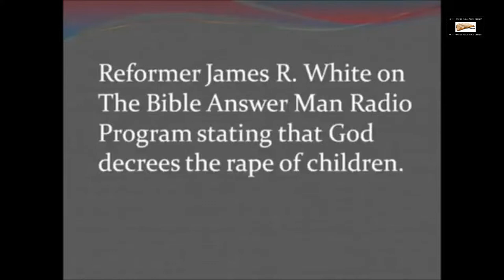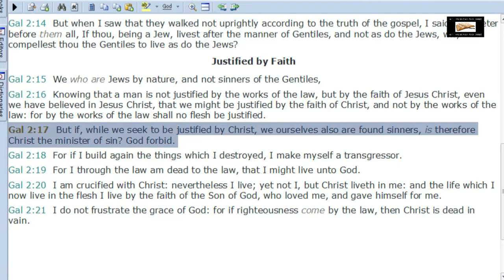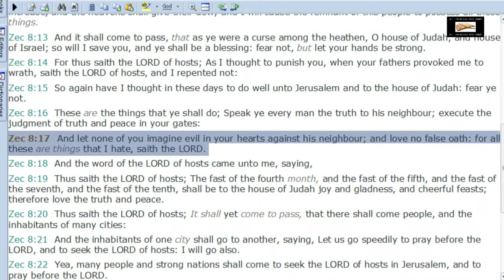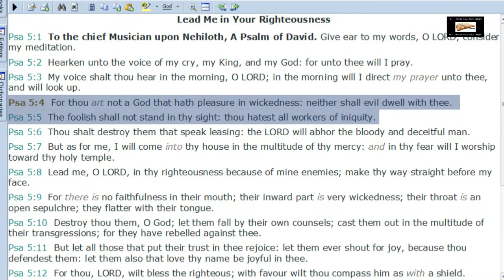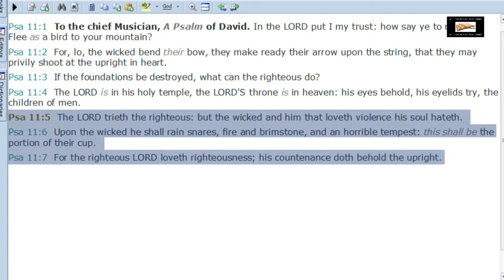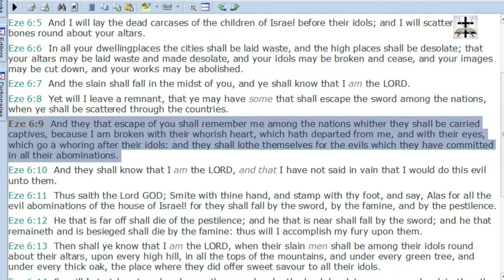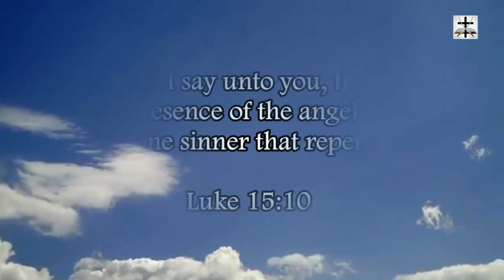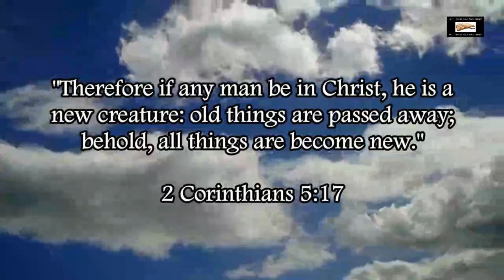Calvinist-Gnostic Heresy Of God Causing Sin Attacks God's Character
Refuting the Gnostic-Calvinist heresy of God causing sin and showing how Calvinism/Gnosticism is an attack on the character of God!